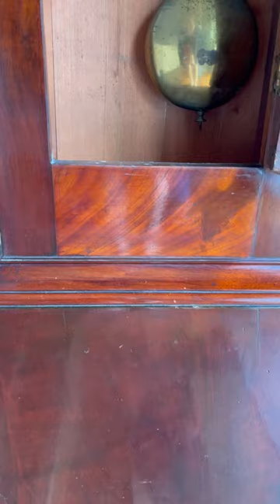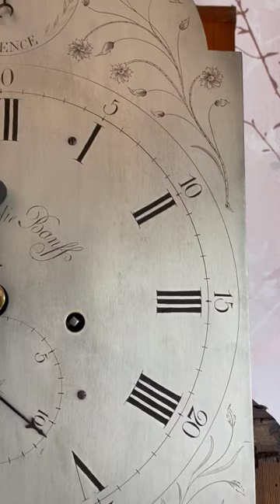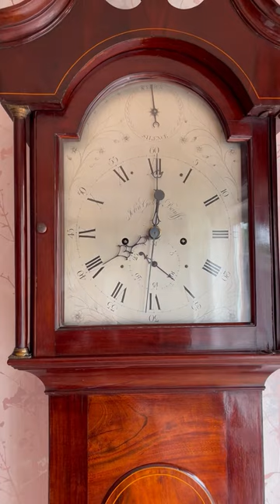Scottish regulator sweep second John Geddie Banff longcase clock